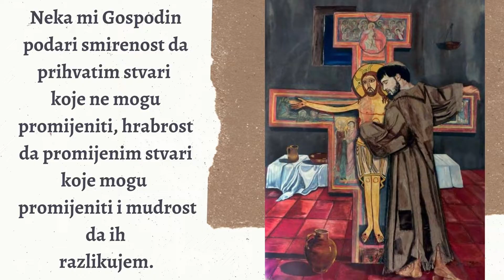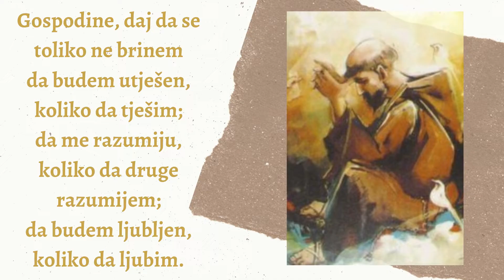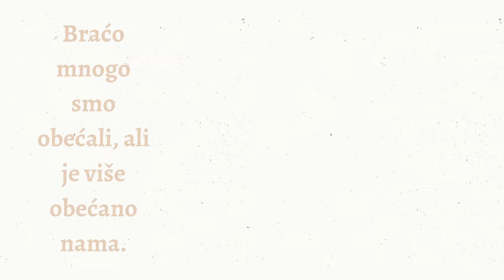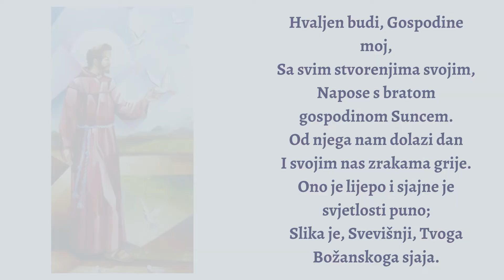Misli, citati i molitve svetog Franje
Iza velikog sveca ostalo je toliko bogatstva iz njegova života. Donosimo dio misli, citata i molitava svetog Franje Asiškog.

Sv. Franjo Asiški rodio se 1181. godine u Asizu. U jesen 1205. godine u rodnom Asizu u crkvici San Damiano triput je čuo zov Raspetoga: 'Franjo, pođi i popravi mi crkvu jer, kako vidiš, sva je u ruševinama!'
Franjo je svoju pustinjačku odjeću zamijenio 'minoritskom', manje braće, kako će kasnije nazvati svoj red i njegove sljedbenike. Odložio je remen, sandale i štap, a svoju je grubu tuniku opasao bijelim konopom. Na glavu je stavio kapucu ili kukuljicu, kakvu su tada običavali nositi umbrijski seljaci.

Ideal mu je postao što doslovniji život po evanđelju: u jednostavnosti, istinskom siromaštvu i slobodi duha.
U početku mu se pridružilo 12 prijatelja koji se nazvaše 'manjom braćom'.